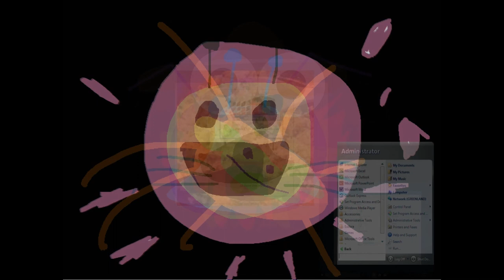All Says Forwards And Backwards Loop 10